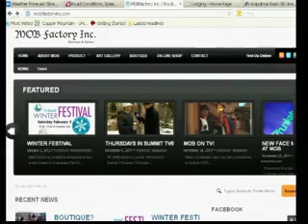SS MOB 1 26 12